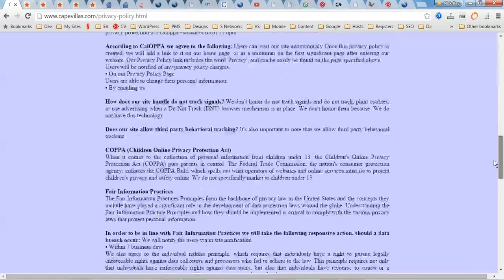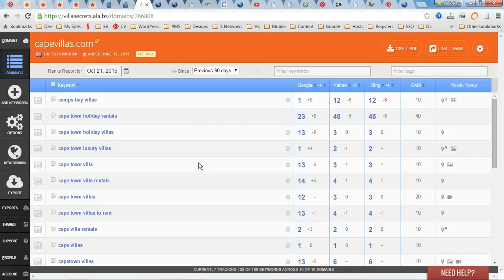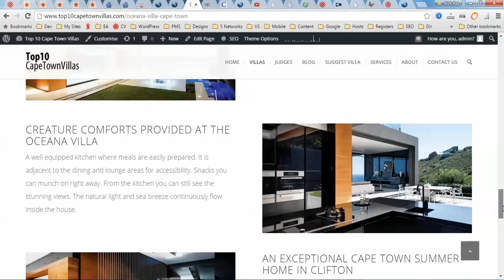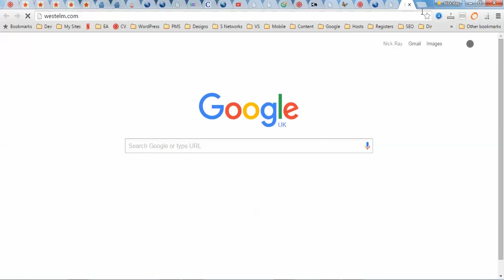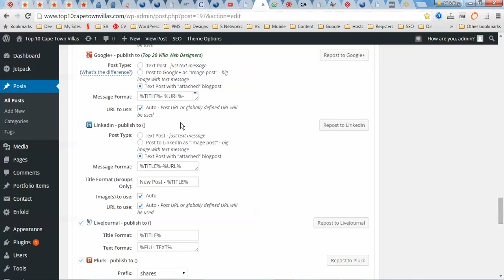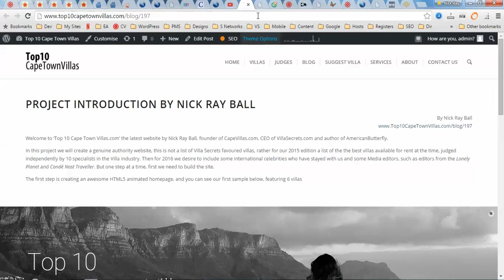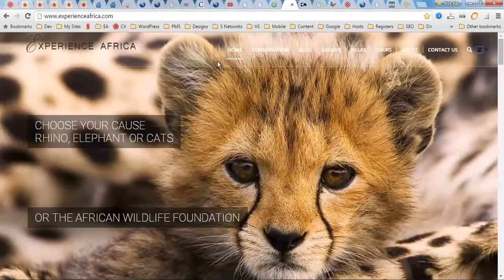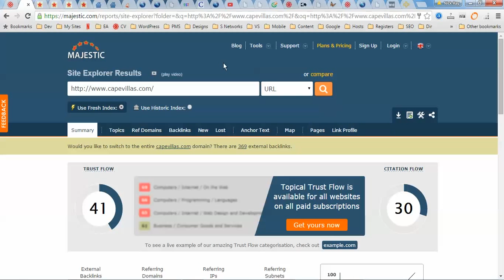15 - Cape Villas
This video marks a turning point. Instead of focusing on Villa Secrets and adverting it as we were about to do, instead my focus will be on Experience Africa, American Butterfly, The Villa Secrets blog, and the Cape Villas blog.

We are going to drop Top10CapeTownVillas.com into Cape Villas website, and interlink it via the footers of both websites. So the Cape Villas footer will show links to all the Cape Villas Blog pages, and the Cape Villas Blog pages will have links to the most popular Cape Villas pages.

We will keep the  Top10CapeTownVillas.com site, quite similar to how it is now, but build it within Cape Villas.

Cape Villas has a high trust rating and is high in Yahoo and Bing, and so the blog page/site within will start with an advantage over the newly made  Top10CapeTownVillas.com and so any blog on Cape Villas will be more effective (in search engine terms) than a blog on  Top10CapeTownVillas.com

Looking at the bigger picture of trying to attract the top villas to work with us as their marketing company and attracting one of the big 4 estate agents to purchase a marketing and web development package and a Villa Secrets franchise. We can show people that we can make great looking sites. And we have a big plan for content marketing in particular in syndication. But this plan is theory.

We need to show that our theory is correct, and we can best do that working on Cape Villas, as it is low in Google, and our efforts should help this. And in addition we can use Google Analytics  and hopefully Kiss Metrics to count the traffic in, and if we can make an enquiry system in WordPress, which I'm sure we can, we can record enquiries from the Blog.

At the same time as working on the Cape Villas blog, we will be working on  Experience Africa & American Butterfly, mainly because that's what I'm passionate about these projects and I think they can work.